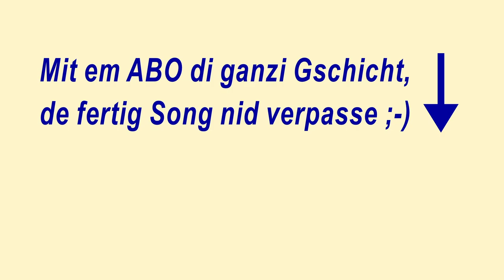45 Jahr Lötschbergbahn (Trailer)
„45 Jahr Lötschbergbahn“ so heisst mein Rap-Song, ein Rückblick auf 45 Dienstjahre bei der BLS. Natürlich haben in diesem Songtext längst nicht alle Eindrücke und Ereignisse, die ich über die lange Zeit bei "meiner" Bahn erlebt habe, Platz gefunden. Dennoch habe ich versucht, einige Eckpunkte meiner abwechslungsreichen Tätigkeiten in einem kurzen Querschnitt zu schildern. Nun bin ich daran, für den Songtext auch einen entsprechenden Videoclip zu erstellen. Dafür bin ich noch auf der Suche nach Fotos von Bahnarbeiten (wie zum Beispiel "Schotter schufle" "Signal verkable" usw.) auf der Bergstrecke Spiez-Brig ab dem Jahr 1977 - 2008.

Trailer 45 Jahr Lötschbergbahn
Text & Produktion: Walter Röthlisberger
Fotos: Beat Schweizer